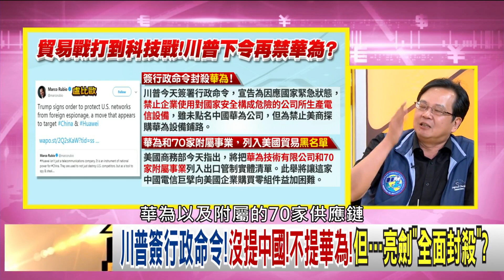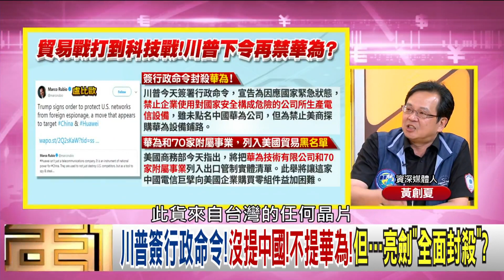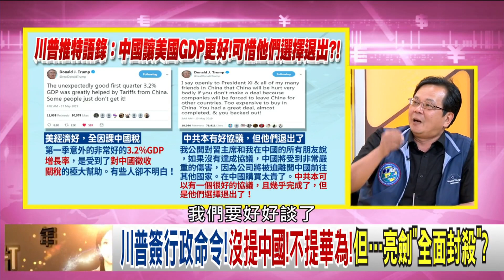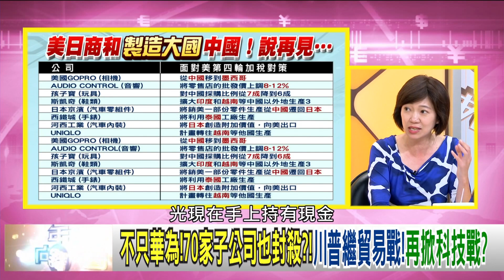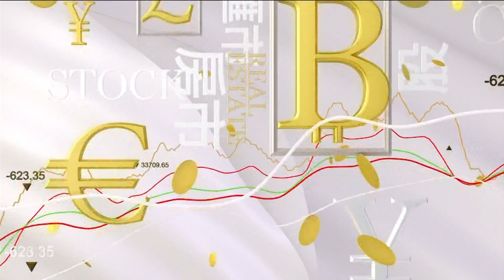精彩片段》黃創夏：川普和習近平的貿易戰已經升級到國安等級!【年代向錢看】